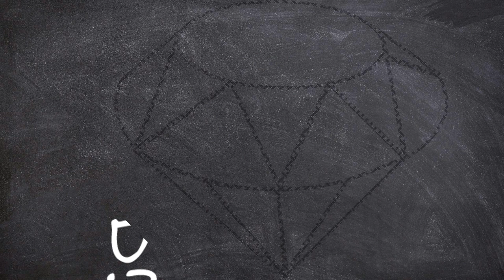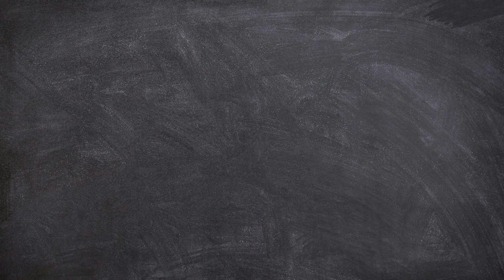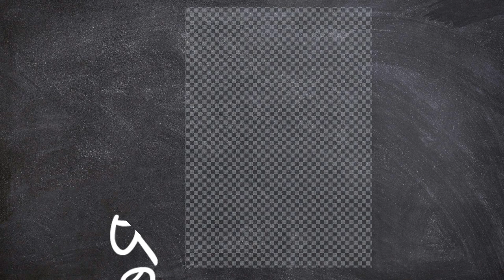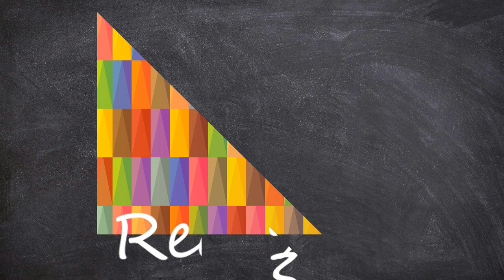how to draw 2d shapes, all shapes drawing, toddler fun learning videos, shapes activity for ukg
Shape activity for kindergarten to study spelling of shapes and drawing

shapes with spelling

shapes phonics
2D Activity

Channel Link

Second most viewed video link

shapes activity for ukg
shapes song 2d
toddler fun learning videos
all shapes drawing
diamond shape drawing
diamond shape picture

hexagon shape picture
hexagon shape drawing

triangle shape pictures
triangle shape drawing

octagon shape drawing
octagon shape pictures

oval shape pictures

circle shape drawing
circle shape picture

heart shape drawing
heart shape picture
love shape

star shape drawing
star shape picture

Pentagon shape drawing
Pentagon shape picture

square shape drawing
square shape picture

heptagon shape drawing
heptagon shape picture

rhombus shape drawing
rhombus shape picture

parallelogram shape drawing
parallelogram shape picture

trapezoid shape drawing
trapezoid shape picture

learn shapes
learn shapes for toddlers
shapes for toddlers to learn
see and learn shapes
learn the shapes

2d shapes
learn colors
2d shapes for kids
shapes drawing
shapes activity
shapes for kids
2d shapes examples
how to draw 2d shapes
2d shapes name
geometrical shapes activity
2d shapes video
all type of shapes